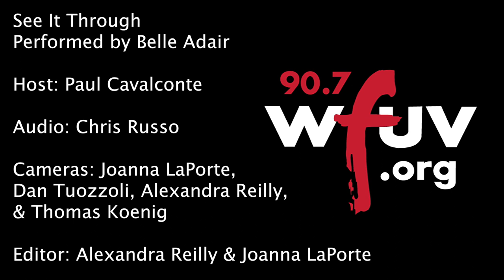Belle Adair - "See It Through" (Live at WFUV)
Belle Adair performs "See It Through" live in Studio A. Recorded 1/25/18.

Host: Paul Cavalconte
Audio: Chris Russo
Cameras: Joanna LaPorte, Dan Tuozzoli, Alex Reilly and Thomas Koenig
Editor: Alex Reilly and Joanna LaPorte